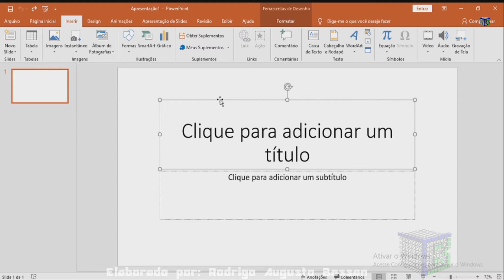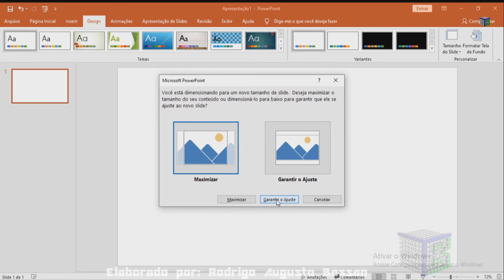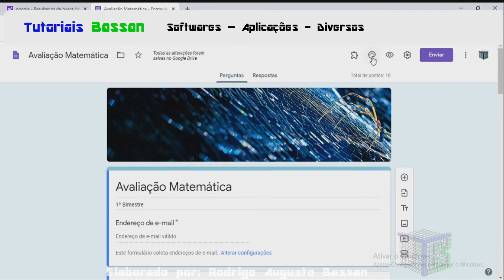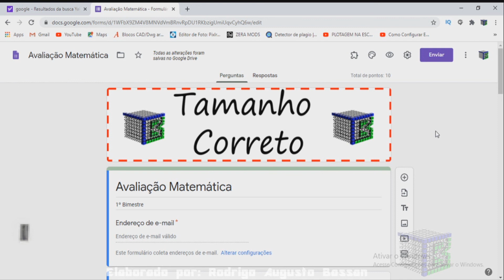Como ajustar corretamente o tamanho da imagem do cabeçalho do Formulários Google com o PowerPoint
Aprenda como ajustar corretamente o tamanho da imagem do cabeçalho do Formulários Google com o PowerPoint

Neste vídeo é possível ajustar corretamente a imagem de cabeçalho no formulários google.
Podendo escolher figuras da internet, do prórprio formulários google ou imagem de seus dispositivo eletrônico.

Necessita inserir imagens no google forms?
O tamanho correto em pixels no cabeçalho do google forms é 1600 por 40O px.

Existem algumas formas e dicas para você colocar figuras com tamanhos corretos no formulários google e configurar esta prova no google formulários para que seja mais atraente.

De fato, com a implementação de imagens no formulários google, tornará muito mais atrativo para quem estiver respondendo e deixa padronizado, caso seja de uma instituição.

Então a resposta de como ajustar corretamente o tamanho da imagem do cabeçalho do Google Forms com o PowerPoint de forma rápida e objetiva é seguir essas dicas para deixar suas avaliações uniformizadas e interessantes.

Esse vídeo: Como ajustar corretamente o tamanho da imagem do cabeçalho do Formulários Google com o PowerPoint, vai te ensinar:

• como ajustar corretamente a imagem no google forms;
• como configurar corretamente a imagem no google forms;
• como inserir figura na avaliação criada do formulários google;
• como colocar foto com tamanho correto no google forms;
• dimensão da imagem no google forms;
• dimensão da correta da imagem do cabeçalho do formulários google;
• dimensão da imagem do cabeçalho do formulários google.

Visite a playlist sobre o Formulários Google, contendo mais vídeos gratuitos sobre o assunto.

Forte abraço!